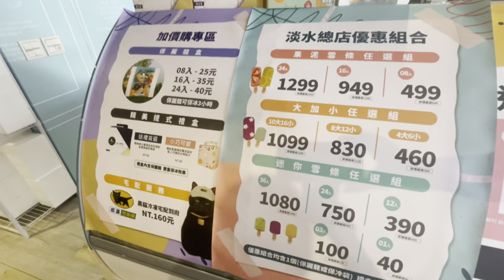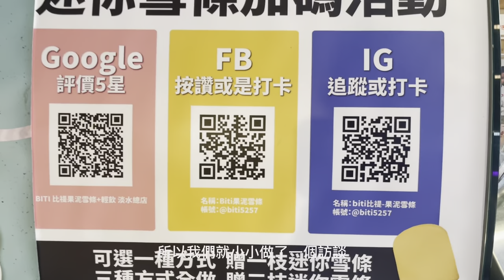經過下圭柔山都會很好奇的一間店，終於進去試試看了，發現裡面的冰品很有意思，買著買著跟老闆聊了起來，老闆說話真有趣好玩😄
這原本是一篇孤狗到的冰棒店，沒想到買著買著，竟然發現這裡的冰棒這麼酷，今天影片有點長，而且因為老闆認真的態度，我們當天回家還順便拍了個試吃，那也順便當成我第一次拍訪談吧

BITI 比禔果泥雪條+輕飲 淡水總店
新北市淡水區淡金路三段209號